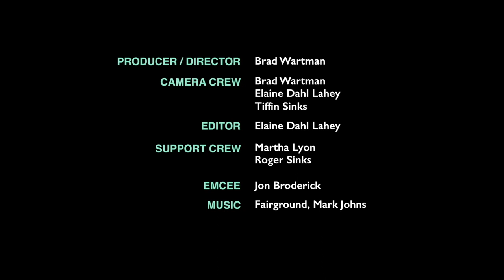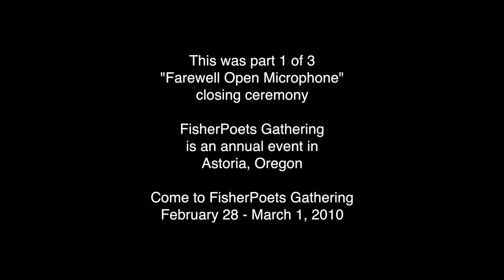2019 FPG Farewell Open Mic Long Version, Part 1 of 3 2019 02 24 Pier 39